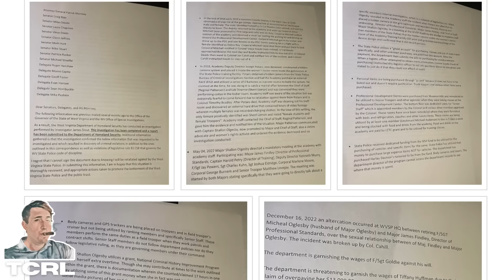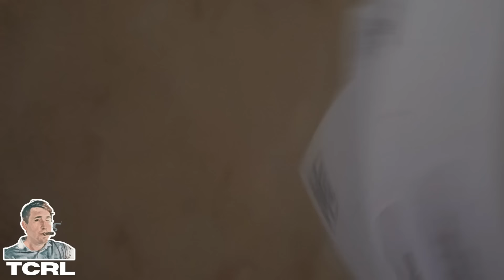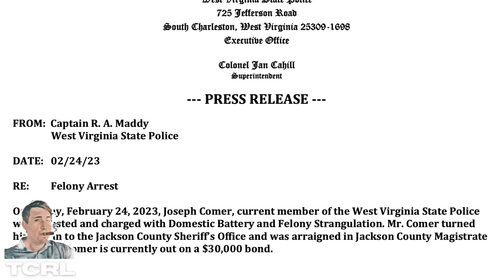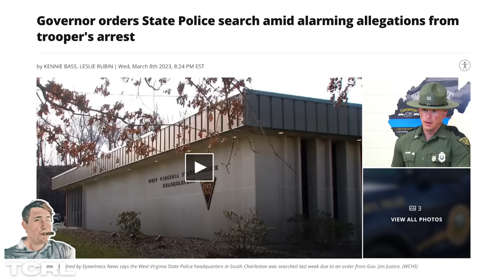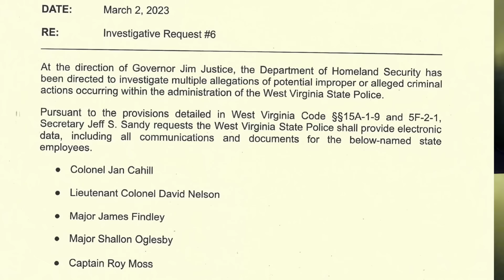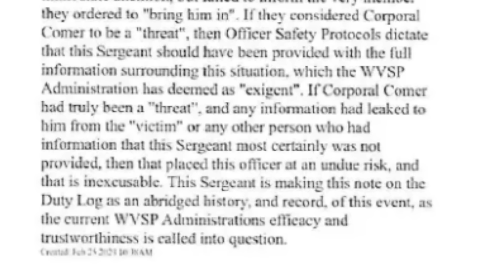BREAKING: State Police HQ SEARCHED by Governor